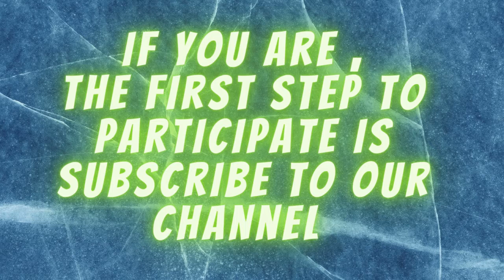Paper Boat - Channel Intro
We upload drawing and painting tutorials, how to make videos. we also make our own songs and lyrics for some of the famous songs...

We also do very expensive giveaway..  Do you want to join the giveaway...